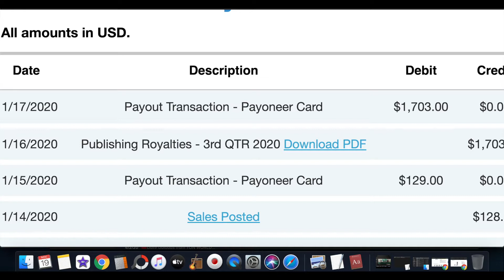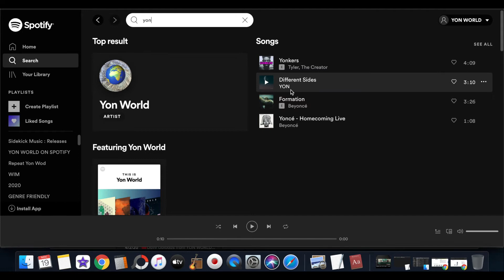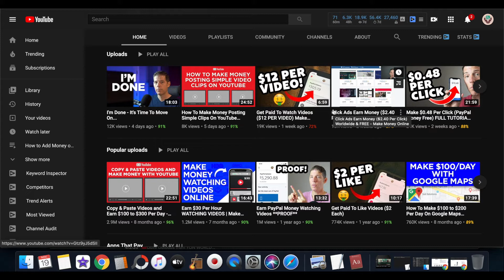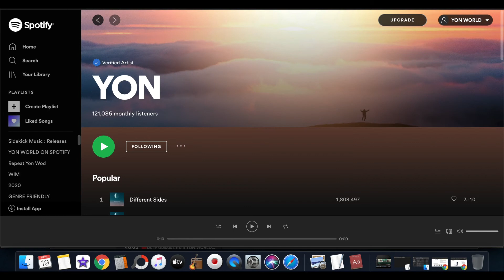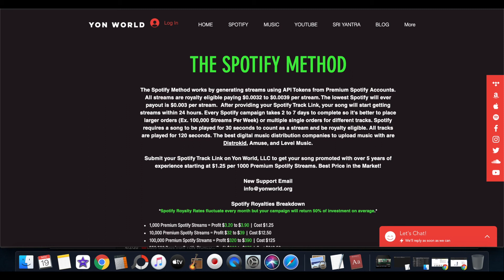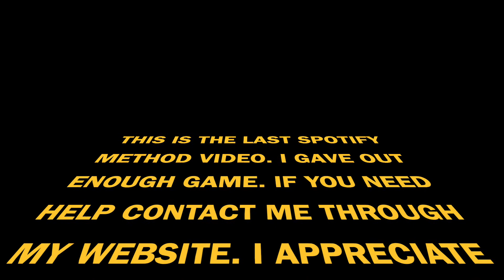Can You Get Publishing Royalties from The Spotify Method? 💰 Yon Worldb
Can You Get Publishing Royalties from The Spotify Method? 💰 LAST VIDEO

Learn about the Spotify method directly through my website and go back to watch older videos on Yo. World Spotify Series. This is the last video. I release all the information. Don’t get greedy. Do right by your family and focus on yourself.

for updates.

🔴Upload Music to Spotify, Apple Music and TikTok using DistroKid!